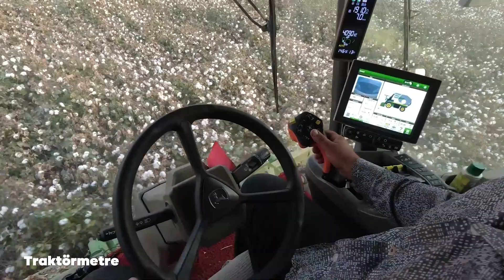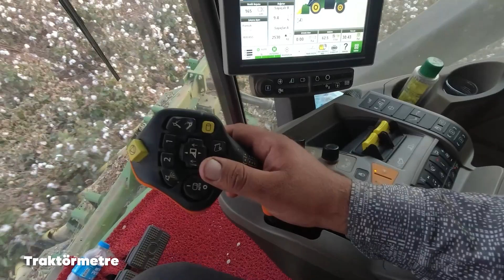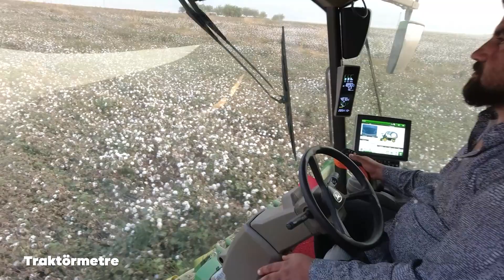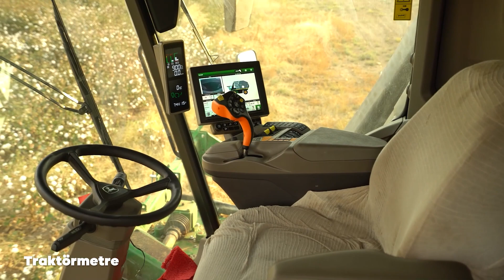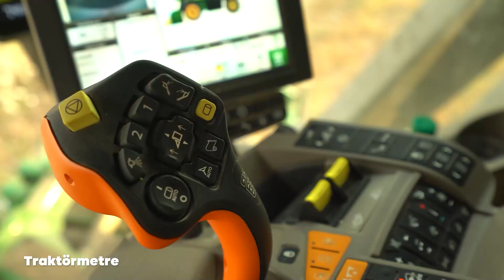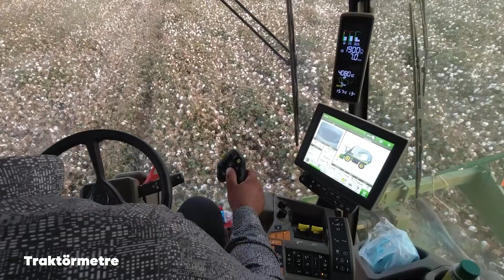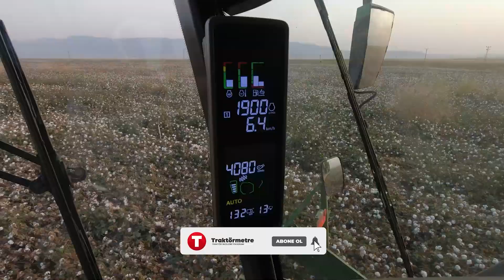31.500 Kilo! | John Deere CP770 Pamuk Toplama Makinesi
John Deere'ın son teknoloji pamuk toplama makinesini Şırnak topraklarında inceledik